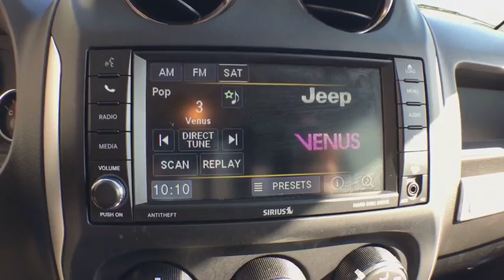2015 Jeep Compass Kalamazoo, Paw Paw, Battle Creek, Plainwell, Galesburg, MI 130930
billet silver metallic clearcoat Used 2015 Jeep Compass available in Kalamazoo, Michigan at Seelye Ford. Servicing the Paw Paw, Battle Creek, Plainwell, Galesburg, MI area.
2015 Jeep Compass High Altitude Edition - Stock#: 130930 - VIN#: 1C4NJDEB4FD259337

Seelye Ford
3820 Stadium Drive

CARFAX One-Owner. Clean CARFAX. billet silver metallic clearcoat 2015 Jeep Compass Latitude 4WD 6-Speed Automatic 2.4L I4 DOHC 16V Dual VVTRecent Arrival! Odometer is 1365 miles below market average! 27/21 Highway/City MPGReviews:* If you're looking for an inexpensive entry into the Jeep brand and dig the Compass' style over that of the similar-under-the-skin Patriot, this 5-passenger compact SUV may just pull you in. For buyers who like off-roading, or portraying the image of, a Trail-Rated Compass has passable credentials. Source: KBB.com* Optional flip-down tailgate speakers; above-average off-road capability with Freedom Drive II; attractively priced. Source: Edmunds* One look at the 2015 Compass with its distinct grill, and you'll know you are buying it. Its rich heritage of capability places into the body of a striking crossover. With sweeping lines and modern flair, this beauty is bound to impress. The Compass is available in three models: Sport, Latitude, and Limited. The Sport and Latitude come standard with a 2.0-Liter, 4-Cylinder 158hp engine. The Limited comes standard with a 2.4-liter, 4-Cylinder engine with 172hp, and it's an optional for the models. The Sport is the only model that comes in a five-speed manual transmission. Optional on the Sport and standard on the Latitude and Limited is the 6-Speed Automatic Transmission. However, all three models give you the option for AutoStick Automatic transmission, which lets you drive in fully automatic mode or driver interactive manual. The 4x4 is available in two styles: Freedom Drive I, or Freedom Drive II. With the Compass, fuel efficiency capabilities vary depending on which combination of engine, drivetrain, and transmission types you choose. The best gas mileage is achieved with the Sport model with its 2.0-liter engine, front-wheel drive, and manual transmission. It gives you an EPA estimated 23MPG City and 30MPG Highway. The Compass dash controls are intuitive and within easy reach. Standard on the Limited and optional on the Latitude is the Uconnect System with a 6.5-inch touchscreen, and the ability to use voice commands for making calls and controlling your MP3 player. For storage, there is 53.6 cubic feet of maximum cargo space. Standard on all models is electronic stability control, roll mitigation, speed control, brake assist, and an array of airbags. Source: The Manufacturer Summary